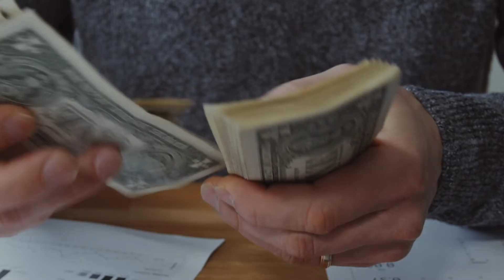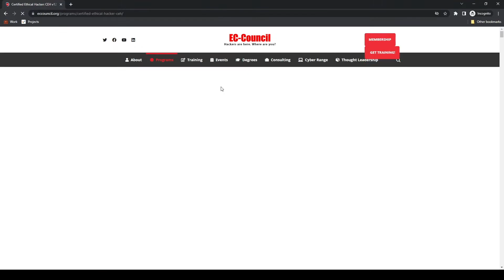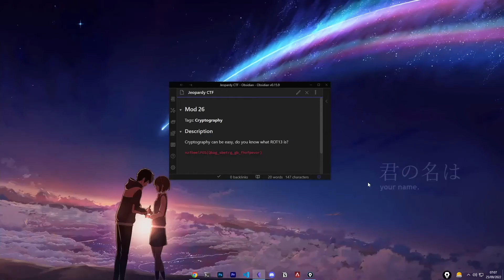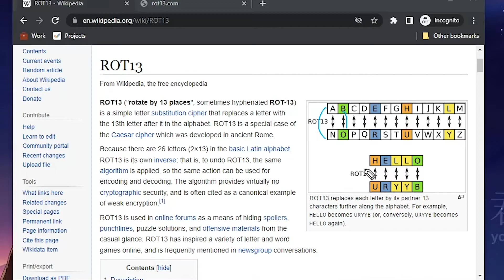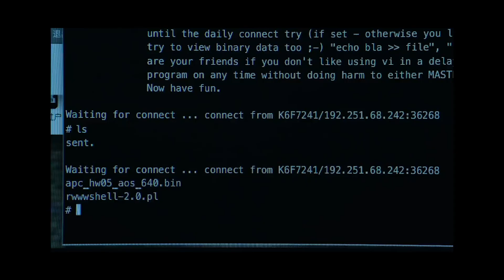This is how I learned Hacking | Tamil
Hey everyone, this is a video on Roadmap to Ethical Hacking in Tamil. In this video I guide you on the path of becoming an ethical hacker. I tell you what skills you need to know and the resources you can use to learn more about hacking. I also show why I learnt hacking and more fun stuffs about CTF competitions and show some of the techniques that CTF requires. I hope you find this video helpful. Happy hacking!

CTF 🏁 Challenge:
Title: Get aHEAD
Description: look the title for clue
Hint: Learn about HTTP Methods

Comment Down 💬 If you found the flag 🏁

Timeline:
00:00 Intro
01:30 What is Ethical Hacking ?
03:11 Basic Requirements
04:22 Certificates
04:53 Why I study hacking ?
05:11 CTF
05:36 Type 1
07:15 Type 2
08:02 Hobbyist
08:22 Challenge
08:37 Outro

Wi-Fi Router:

Condenser Mic:

Lavalier Mic: